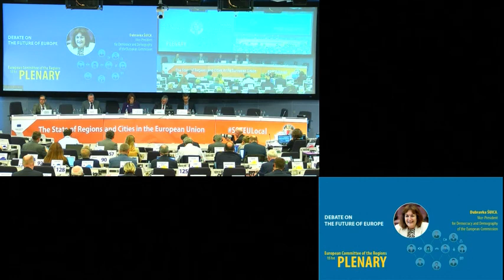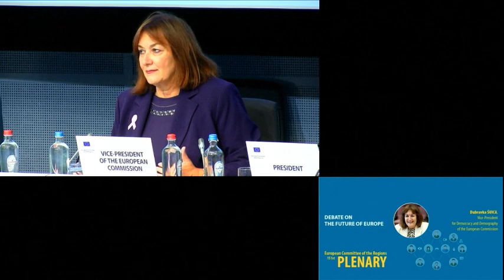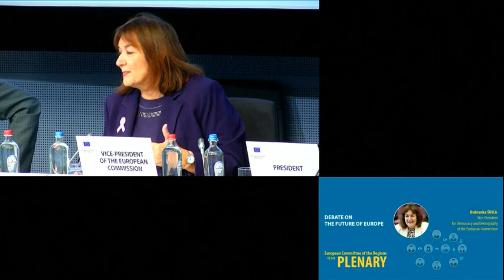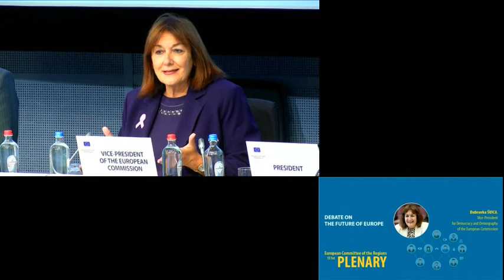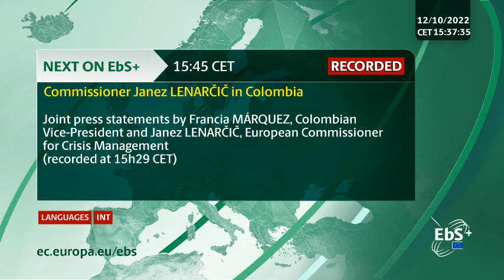Debate on the Future of Europe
Statement by Dubravka ŠUICA, Vice-President of the European Commission in charge of Democracy and Demography

Debate with members of the European Committee of the Regions